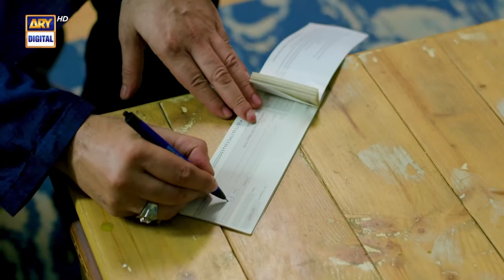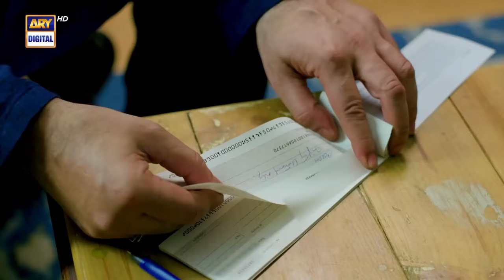Aik Sitam Aur Episode 8 | Anmol Baloch & Usama Khan | Top Pakistani Drama